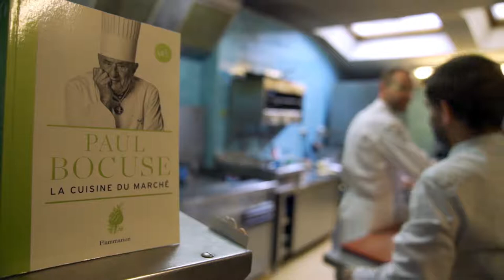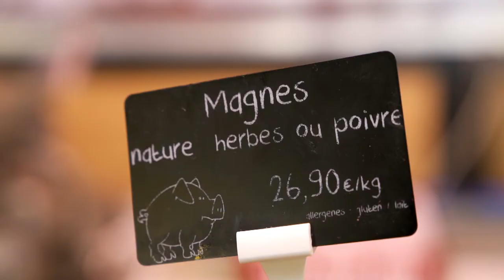Taste Le Tour with Gabriel Gate S14 279 Salted Caramel Mousse with Roast Peaches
Tour de France 2018 stage 6 Thursday 12July 2018 Brest – Mûr-de-Bretagne
Salted Caramel Mousse with Roast Peaches
Mousse Caramel au Beurre Salé et Pêches Rôties